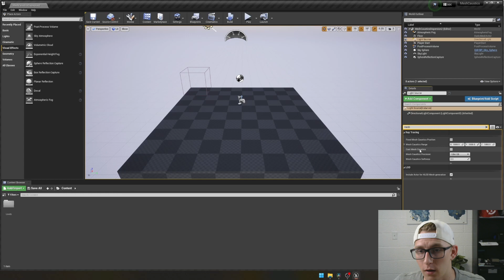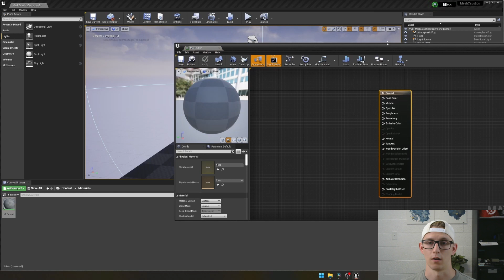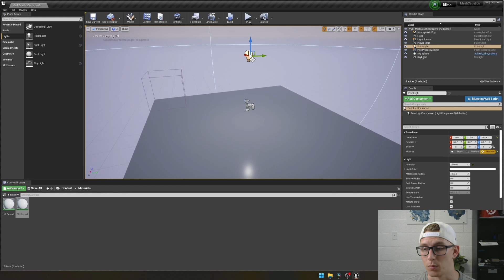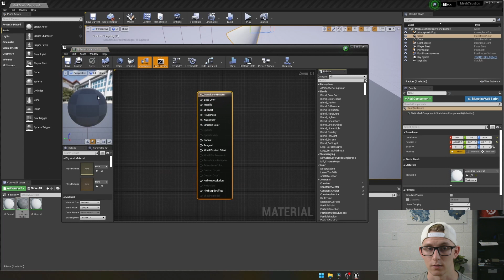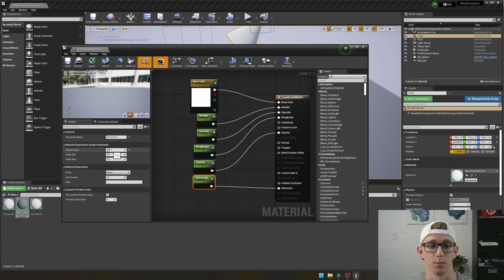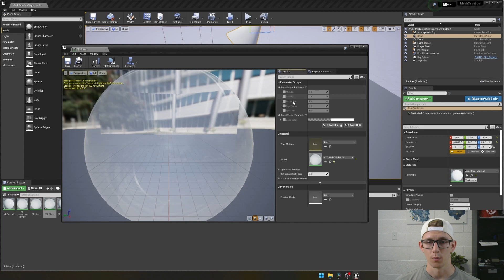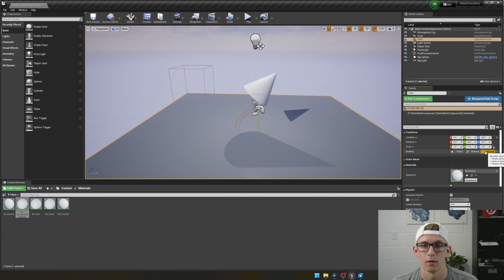Creating Your First CAUSTICS in UNREAL ENGINE 4 | Pt 4 | Intro to REAL-TIME CAUSTICS in UE4.27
After learning about the realtime Cautic abilities of NvRTX, I had to learn how to do it. Upon discovering that there was little to follow and long tutorials I knew it was a good opportunity to share my knowledge and what I've learned along the way while figuring out how to setup and make caustics realtime!

Links & Educational Resources for Artists!
➤ Poliigon - Get 3D assets when you sign up!